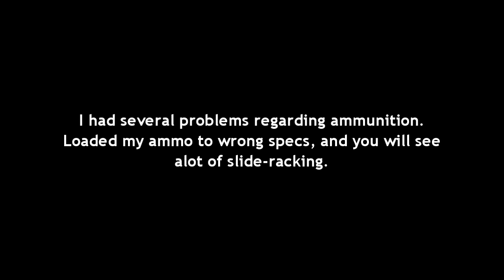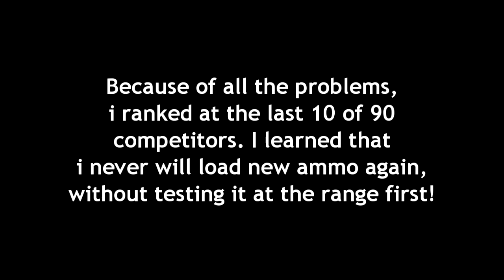MossIndoorOpen 2013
My lousy performance at the nationals 2013 IPSC Standard, with my Glock Bolt-Action.

Weapon:
Glock 35 Gen3
ZEV magwell, heavy brass insert
Lazercut griptape
Fulcrum-trigger
Polished originalbarrel
Glock factory adjustable sights

CR Speed rig

Contour Roam1 camera mounted on Peltor Optime3, with zipties and a goggle-mount